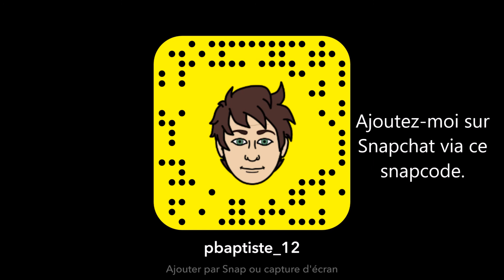Mise au point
Hey ! On se retrouve aujourd'hui pour faire un point sur la chaîne et parler de mon nouveau logo et de mon nouveau skin !

DZAOK
IP: dzaok.fr
Site: dzaok.fr

N'hésite pas à lâcher un petit like et un petit commentaire juste en dessous pour me donner ton avis sur la vidéo, et ce que tu aimerais voir sur la chaîne, ou tout simplement pour communiquer avec moi. :D